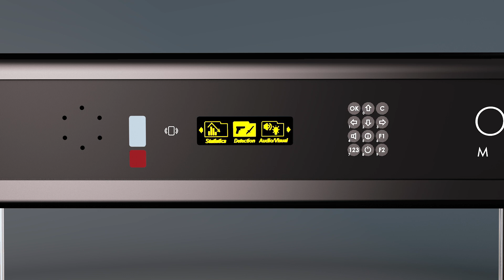Introducing the new Orion® Metor® 900M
Our most advanced walkthrough metal detector with enhanced capabilities for the detection of metal contraband in all security applications.